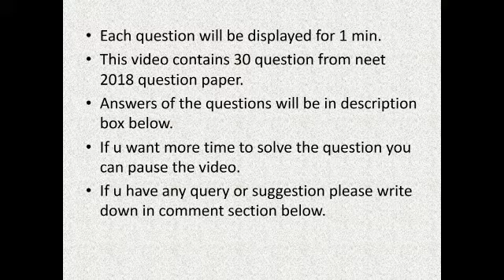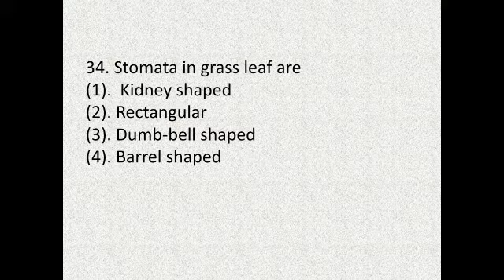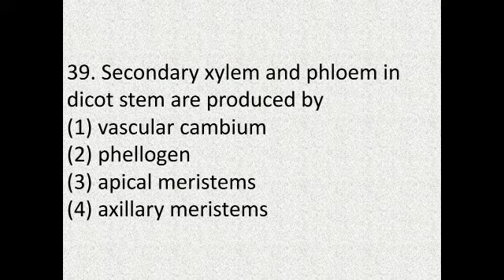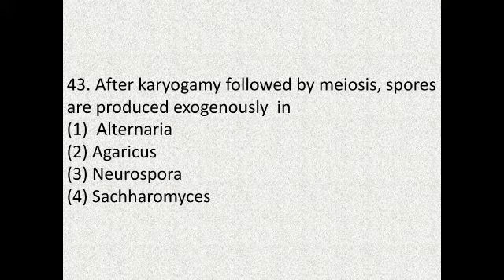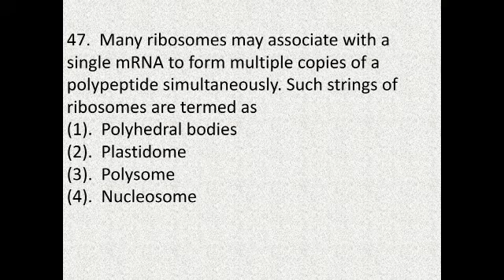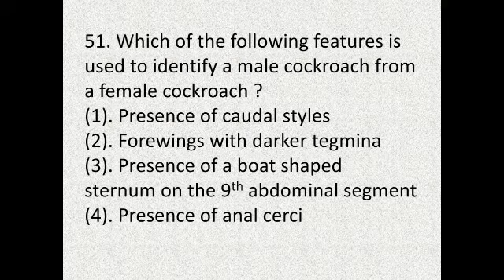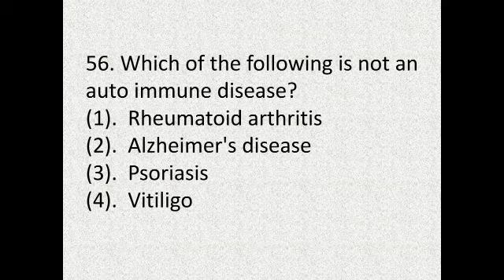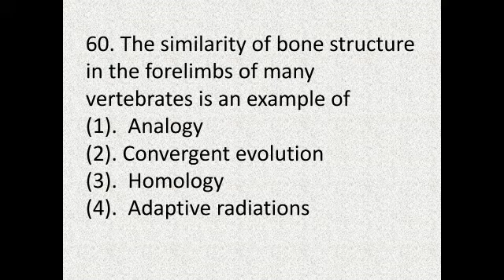Neet 2018 paper biology question and answers part 2 || NCERT READING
This video contains questions of biology from NEET 2018 papers with answers.

Answers:-
31. (1)
32. (4)
33. (1)
34. (1)
35. (4)
36. (3)
37. (3)
38. (1)
39. (1)
40. (3)
41. (2)
42. (4)
43. (2)
44. (4)
45. (4)
46. (1)
47. (3)
48. (1)
49. (2)
50. (3)
51. (1)
52. (1)
53. (4)
54. (3)
55. (3)
56. (2)
57. (2)
58. (4)
59. (3)
60. (3)